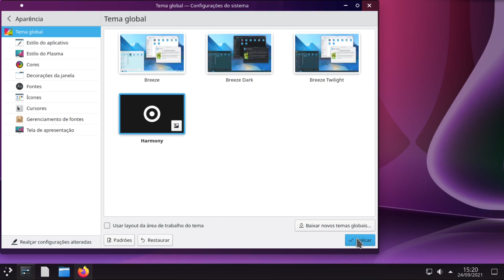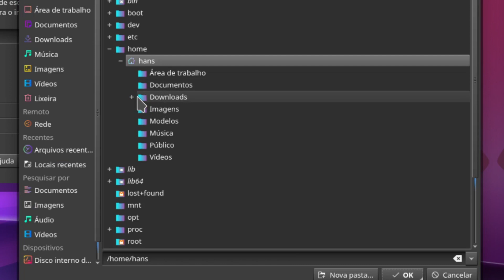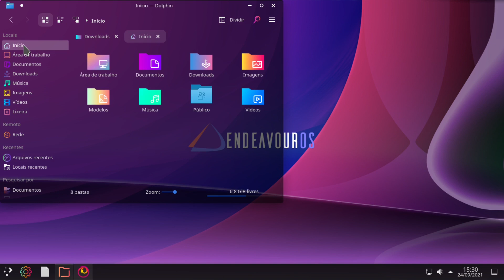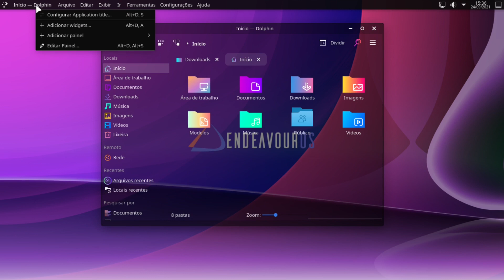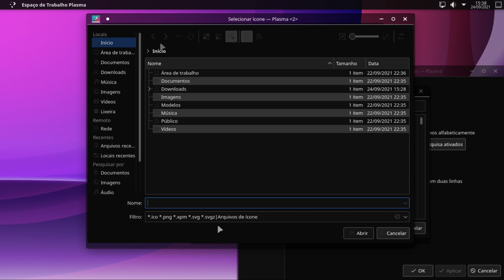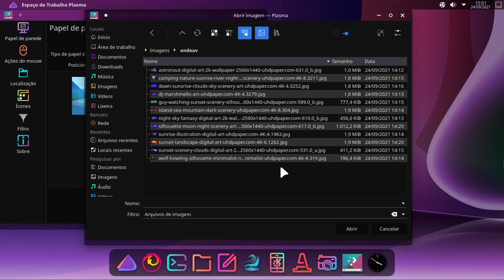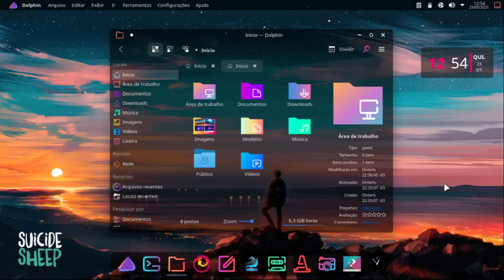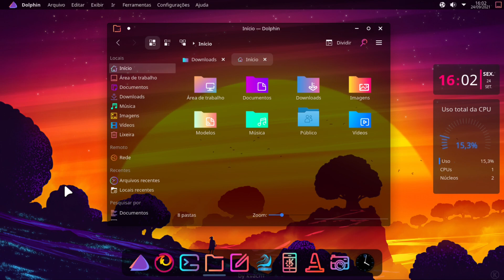Como personalizar EndeavourOS KDE - Tema Harmony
Vamos personalizar o EndeavourOS KDE com um tema moderno e com bastante transparência.

Assista este vídeo na Odysee. Odysee é uma plataforma de vídeos descentralizada e sem censura concorrente ao YouTube